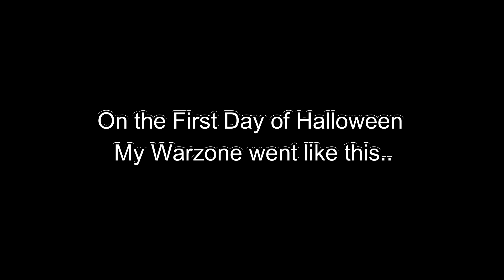Vondel Night MW3 Zombies Royale DEBUT Episode 1 On The First Night Of Halloween..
This time the Vondel Nightime isn't as Dark as MW2 Vondel Nightime. I like the lightings. (1050 Ti 4GB Lowest settings AMD FSR 3.0)